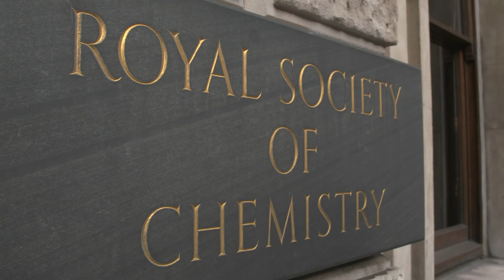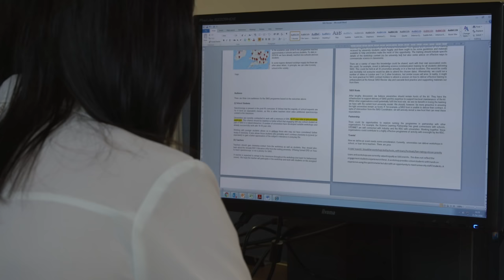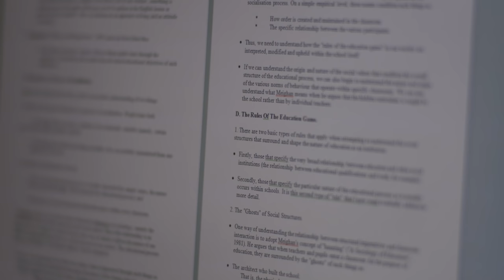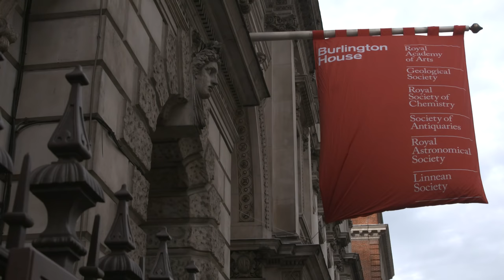Disability Rights UK's I Can Make It project - Carrie Boyce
Carrie Boyce works at the Royal Society of Chemistry.

Disability Rights UK's I Can Make It project aims to reduce the gap in employment between young disabled people and their non-disabled peers.